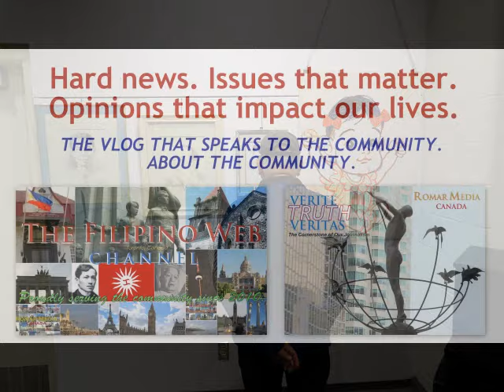Maestro MananQuil's One-Man Art Show Opens at Neilson Park Creative Centre - Part 1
The more than six decades of Maestro Romi C. MananQuil's artistic journey has reached its pinnacle with what he calls "the first-ever retrospective art show in my life and the first-ever one-man show in Canada." The founder and former president of the Philippine Arts Group (PAG) of Canada formally opened his art exhibit on Saturday, September 7, at the Neilson Park Creative Centre in the presence of his family, friends and colleagues in the art world.  "This event is sort of very historic in terms of my artistic journey. For me, it's the most significant art show in my life," he says in a brief interview shortly before the ceremonies. Ms. Livvy Camacho introduced the maestro while acting PAG president Michelle Chermaine Ramos paid tribute on behalf of Philippine Artists Group of Canada.